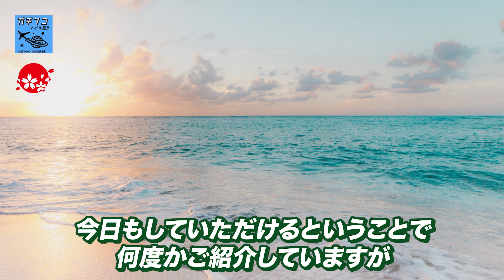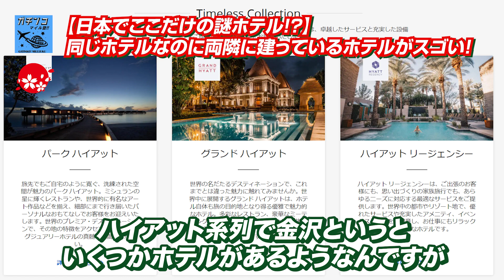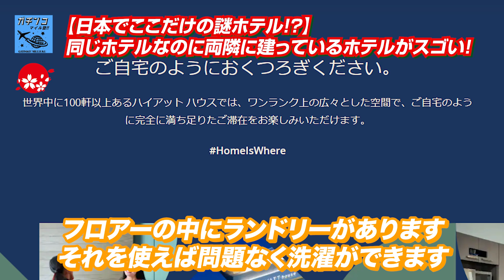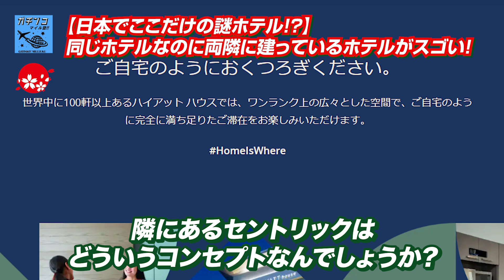【ホテル業界の新常識！】同じでも違う ホテル ？日本でたった一つ存在する個性派ホテルの正体とは！？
⬇️⬇️ 無料メルマガ登録で有料級特典盛りだくさん ⬇︎⬇️
　　    ＊「アプリで開く」を押してください＊

⬇️⬇️最も注目の動画はこちら⬇️⬇️
【知れば数十万得する！】人生を決める 飛行機 の 座席 選び！絶対に知っておきたいポイントを徹底解説！！

【JAL 新ステイタス 発表!】JAL 新プログラム を ANA ステイタスと比較して分かりやすく解説!! JGC は2023年中に 取得 せよ!

数％の上級者しか知らない ホテル の選び方！マリオット の スイート ルーム に泊まるならこれ1択！？

【最大73万円も得する クレカ ！？】数％しか気付いていない アメックス プラチナ の価値！使い方次第で 年会費 の4倍以上もお得になる！？

【貧乏人お断り!?】一部の人だけが知っている ANA 特典航空券 究極の取り方を大公開！｜ ハワイ や年末年始・お盆のハイシーズンでも 特典航空券 が取れる！？

上級者が必ず行う 飛行機 の乗り方！絶対に知っておきたい 出国 時の秘密の裏ルート!? 空港 での悩みが解決！

2015年秋にスタートした、

その内容は、

- 海外留学
- 海外移住
- ビザ取得法

ハイアット　ホテル